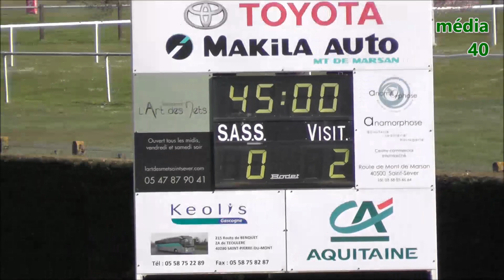| FOOT R4 | SASS vs VA 11 mars 2018 (buts et occas')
Tous les buts et toutes les occasions!
Violette Aturine devient co-leader de la poule de Régionale 4 suite à cette victoire au Stade Lafaurie de St-Sever sur le score de 3 à 0.